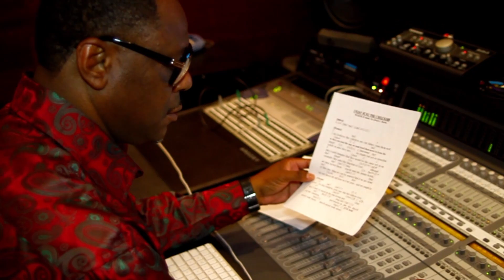PRAY FOR THE CHILDREN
The world is in need for Prayer